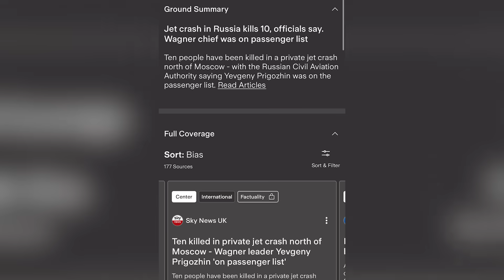DNN - Head of Russia's Wagner Group's Plane Crashed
to stay fully informed on breaking news, compare coverage and avoid media bias.

A preliminary U.S. intelligence assessment concluded that an intentional explosion caused the plane crash presumed to have killed Yevgeny Prigozhin the head of Wagner Group, even as suspicions grew that the Russian president was the architect of the assassination.